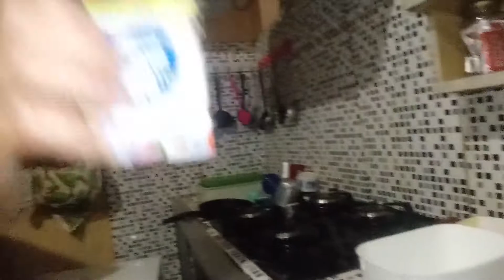Maridao fazendo pudim e file de peixe